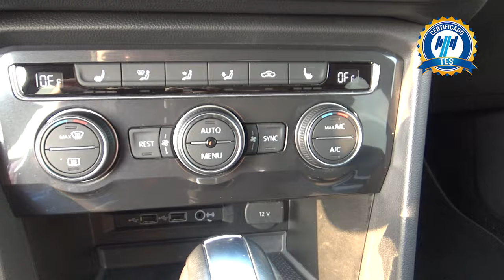Volkswagen / Tiguan / 2020 - 17476